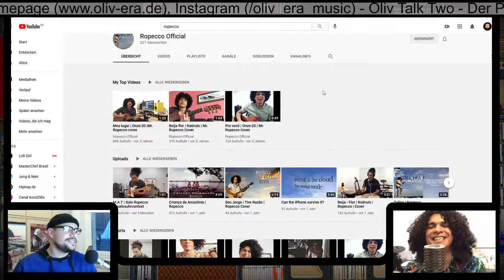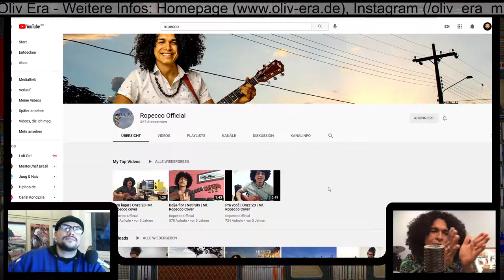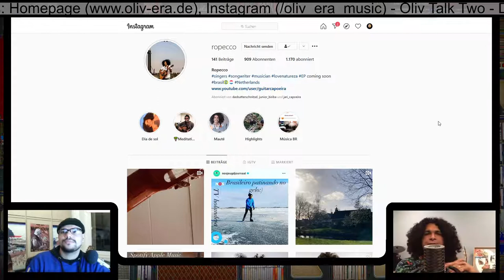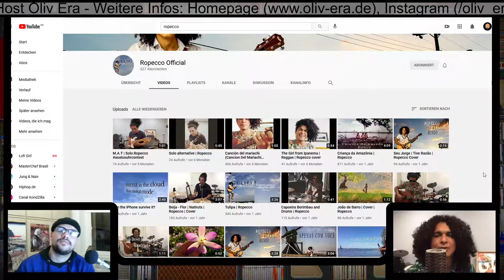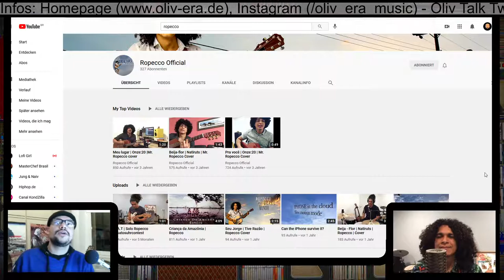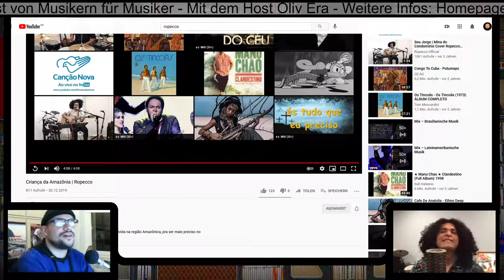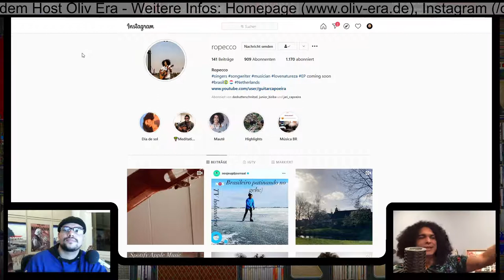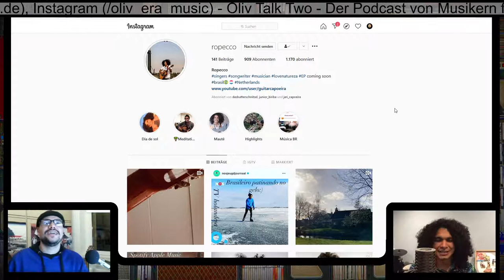Oliv Talk Two Live on Twitch / #1 Ropecco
Oliv Era